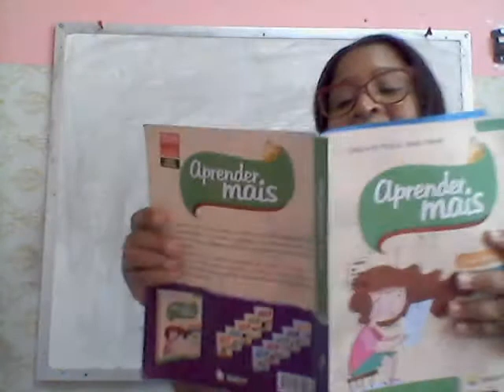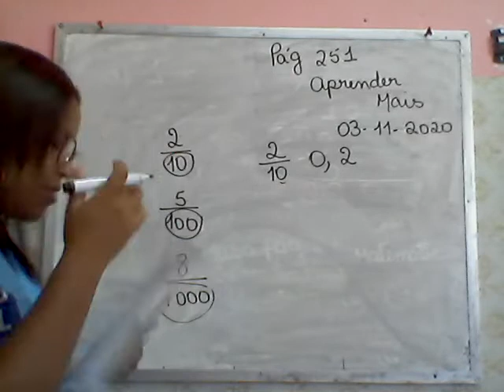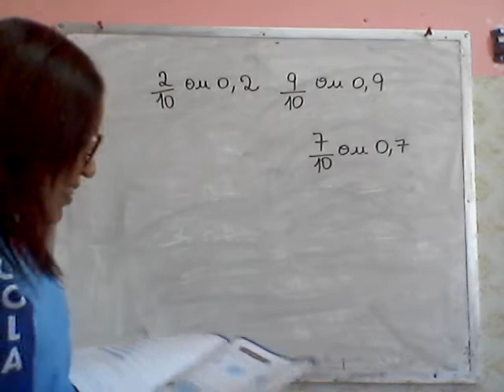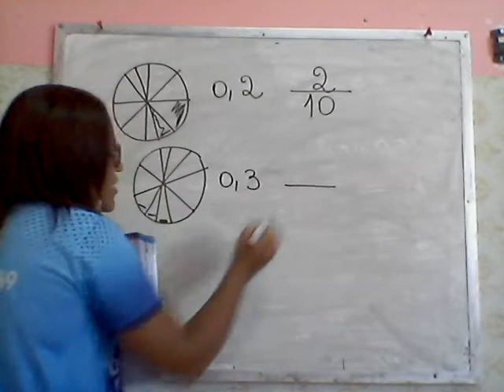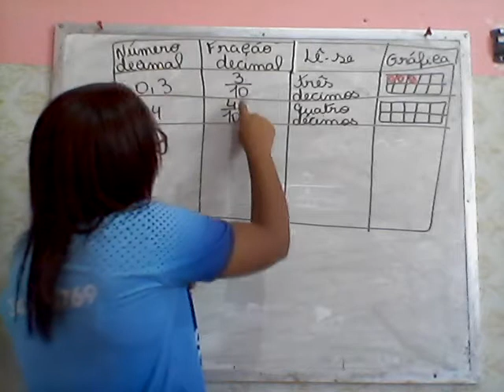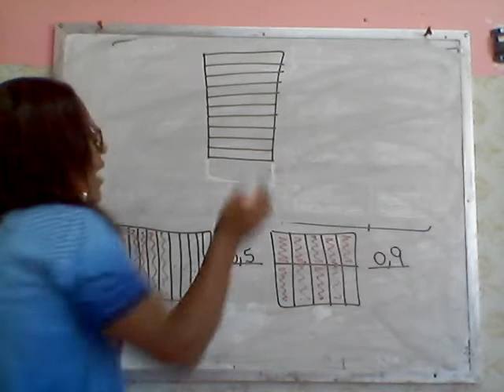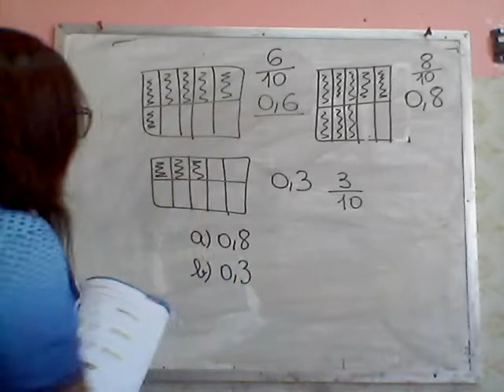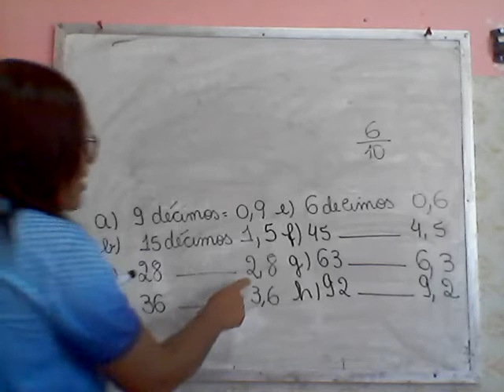AULA 03 11 2020 4º ANO MATEMÁTICA PROF FABIANA